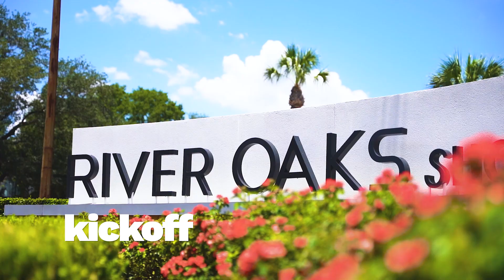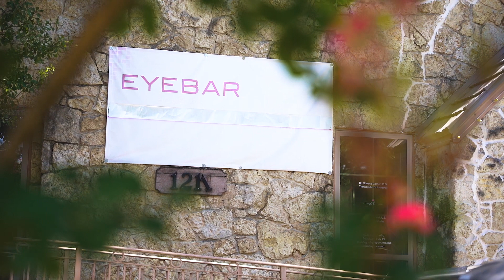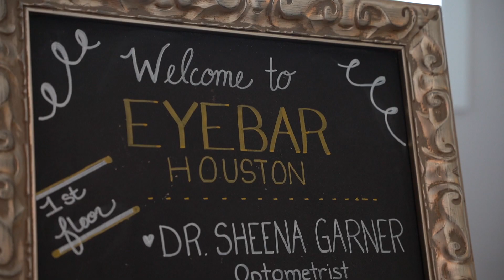kickoff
starting anything new in life is scary, let alone a business. ignorance is bliss they say and now looking back on my entrepreneurial journey i am so grateful i had no idea what i was getting myself into.

after living in hawaii for a few months (this is where i started to manifest what sphere is today. a story worthy of it's own, sharing my experience meeting God, running a 90 minute half-marathon barefoot in the middle of the night and creating our partnership with the four seasons and what powa is today) i returned back to houston with a potential dui and at a place i'll refer to as rock bottom. with no money or backup plan i took a job with a private equity firm and a few months later with morgan stanley and a few months later a commodity brokerage firm.

it was then i learned the term "moonlighting" and went to work on exploring what soccer-fitness looked like and recreating the locker room.

fueled by my passion to recreate the locker room and buy my former team, i thew out some balls and cones and ran my first practice. no business plan, strategy or gameplay, i started running classes weekly in the back of eyebar. it was then that i realized i never wanted to wear a suit, be told what to do or how much i could make.